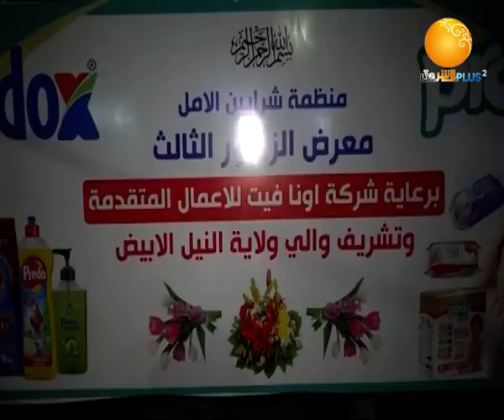تقرير خاص عن انطلاق معرض الزهور بمدينة كوستي بولاية النيل الأبيض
تقرير  محمد الفاتح موسى ـ ولاية النيل الأبيض ـ كوستي
تقرير خاص عن انطلاق معرض الزهور بمدينة كوستي
ـــــــــــــــــــــــــــــــــــــــــــــــــــــــــــــ

الشروق_ الفضائية
Ashorooq Tv
ـــــــــــــــــــــــــــــــــــــــــــــــــــــــــــــ